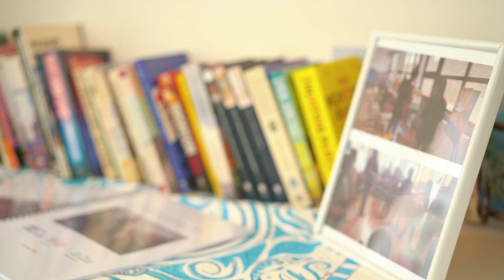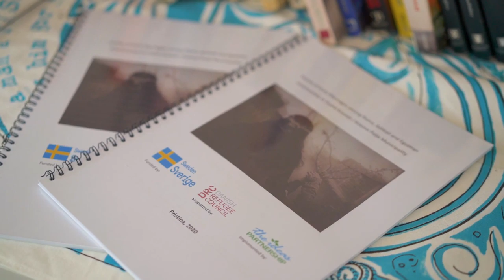Publikohet raporti nga " The Ideas Partnership "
Ky emision është edicioni 31 i Orës Egjiptiane i transmetuar më 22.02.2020

• Emisioni realizohet në kuadër të redaksisë së komunitetit Egjiptian  në Radio Televizionin e Kosovës RTK,
Emisioni është në gjuhën shqipe përmban:
Lajme(Informacione) nga politika, kultura, ekonomia, qështjet sociale, sporti dhe showbizi.
Transmetimi të shtunën pas orës 16:30 në RTK1 ndërsa në YouTube në kanalin ArenaMediale.TV i cili menaxhohet nga Edon Gërbani - Kameraman&Gazetar në RTK.

ArenaMediale.TV - ARENA MEDIA PRODUCTION është organizatë dhe produksion Kosovar , me kontribut në tre fusha në kuadër të ojq-së: Media, Rini & Teknologji. Ndërsa në kuadër të produksionit medial shërbimet të cilat do ti ofron janë video incizime profesionale, montazhe dhe foto për subjekte të ndryshme qofshin për individ, organizata, parti politike apo reklama të produkteve ose bizneseve, seminar, konferenca, udhëtime, kampanja të cilat përçojnë një mesazh të caktuar te qytetarët, dokumentar të ndryshëm, filma të metrazhit të shkurtër, kronika informative si dhe ahengje të ndryshme martesa, fejesa, diplomime, udhëtime, syneti, organizime si dhe ahengje të tjera.

Të gjitha me një kualitet Maksimal 4K, apo FULL HD varësisht nga dëshira.

• Kanali jonë në YouTube Shqip ka edhe emisione, programe të tjera përveç të lartcekurit.
Andaj për episode-pjesë të tjera të secilit emision qoftë humoristik, edukativ, informativ apo cilën do storie, kronikë si dhe muzikë apo dasma  që kemi në kanalin tonë ArenaMediale.TV (Arena Media Production) duhet të Abonoheni në Kanalin tonë për të shikuar videot më të fundit:

Të gjitha xhirimet janë bërë nga ne apo na janë dhënë
për publikim në kanalin tonë, me leje paraprake
të publikimit nga vetë autori. Pra çdo vepër video&audio e publikuar, mbrohet me ligj, në momentin e publikimit është pronë e jona.
Kopjet e pa autorizuar në kanale tjera fshihen.

EDON GËRBANI - PRODUCENT&CEO